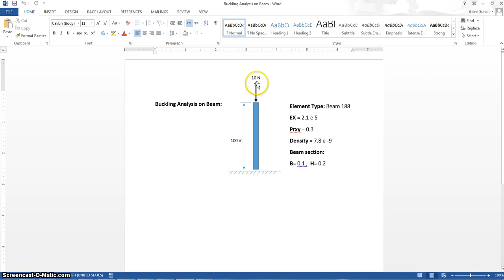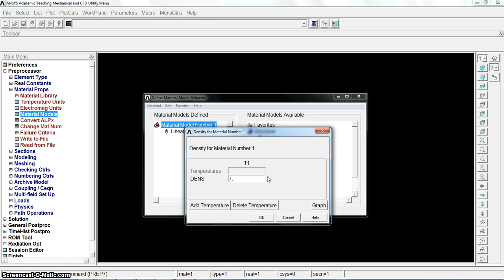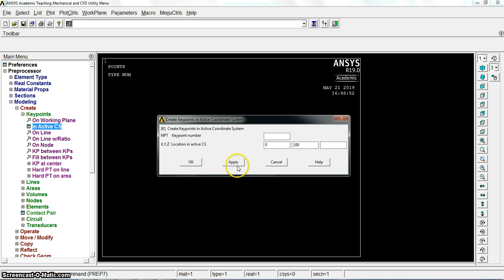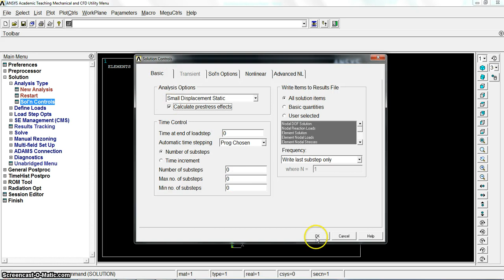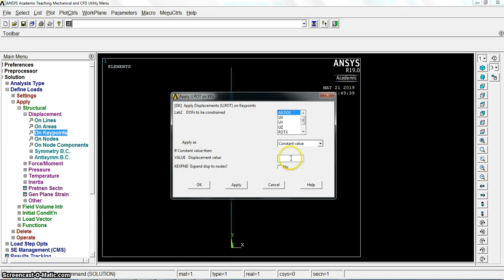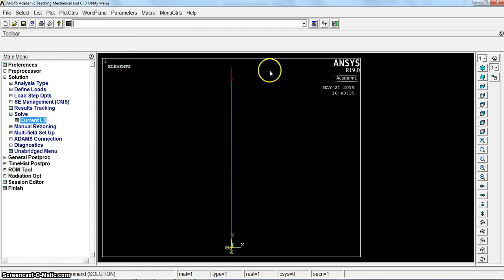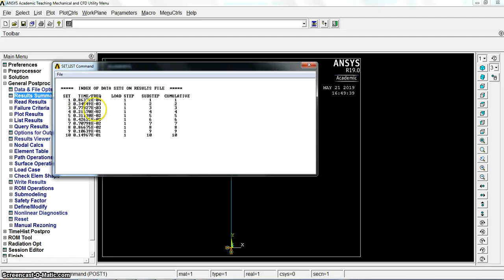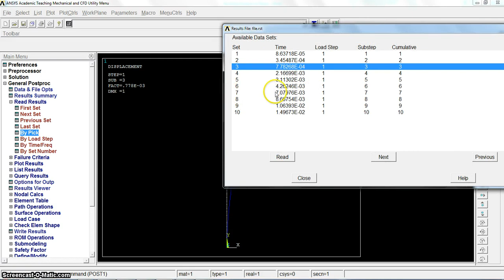Stress Analysis Using ANSYS APDL: Buckling Analysis on Beam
By: Dr. ADEEL H SUHAIL